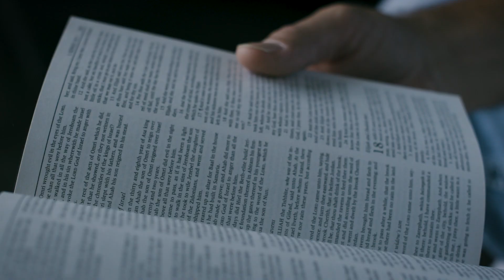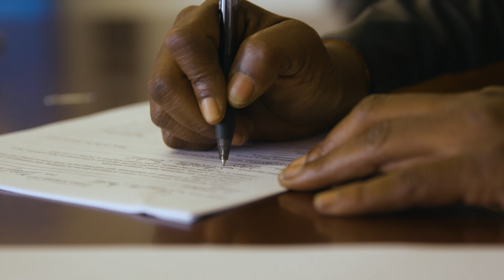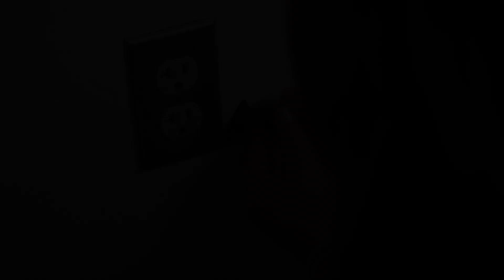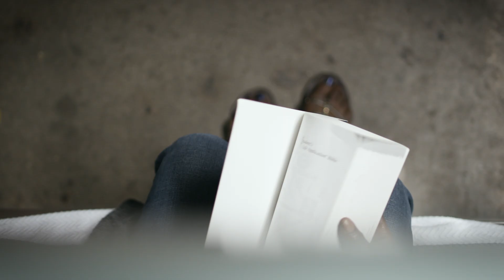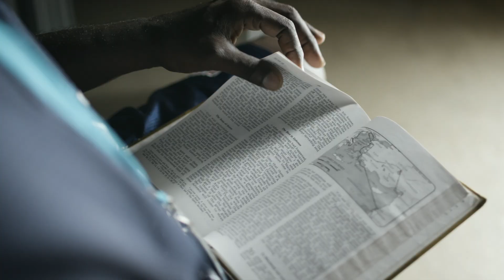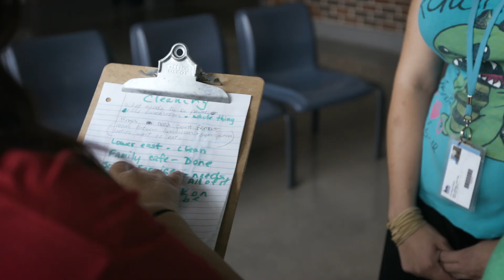Mission of Hope 2017